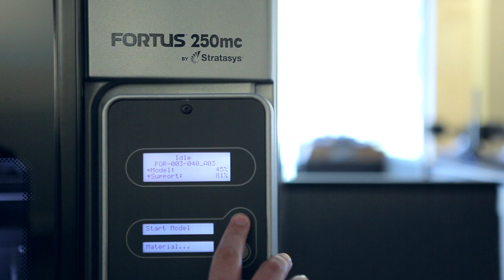COBB Tuning - Inside Look - COBB Knob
Ever wonder what goes into designing and manufacturing our Shift Knobs? Check out this "Inside Look" video to see just that!